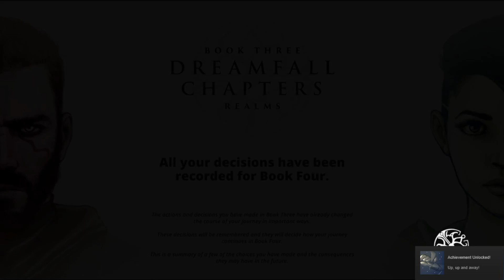HNTP: Dreamfall Chapters (#19 - A Tale of "The Girl")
In which a bitch needs to step the fuck off cause literally, you make me so uncomfortable and you need to hop on someone elses dick kbyyyye